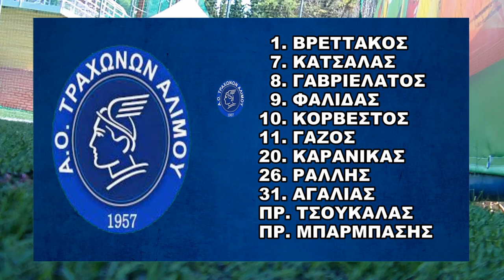ΑΕΚ-ΑΟ Τράχωνες 6-2 (Ημιτελικός Κυπέλλου Κ11) Στιγμιότυπα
Ημιτελικός κυπέλλου Ελλάδος, futsal, κατηγορία Κ11. Γήπεδο Paradise Park ΑΕΚ-ΑΟ Τράχωνες 6-2.